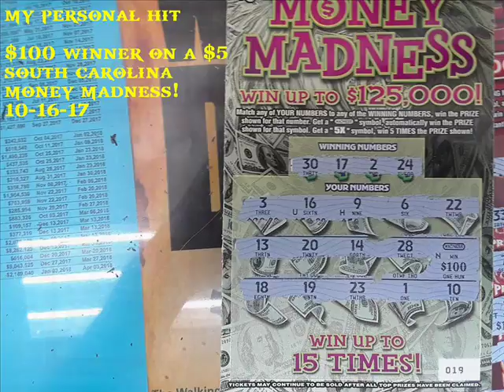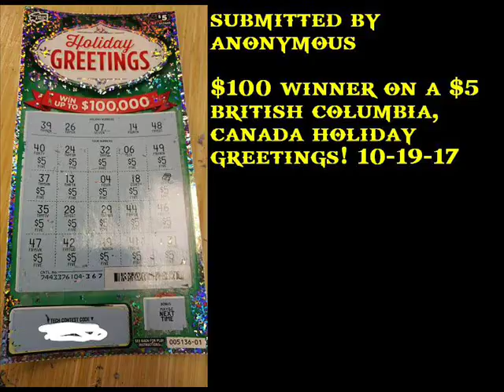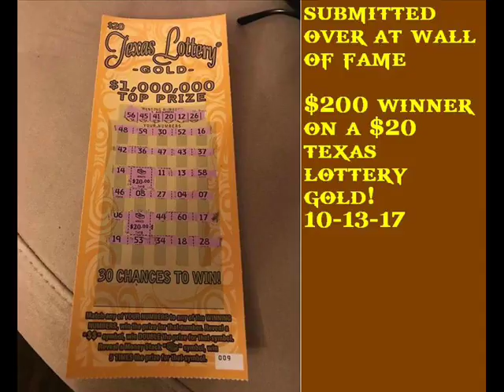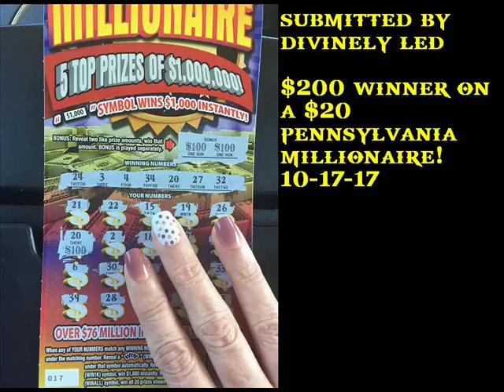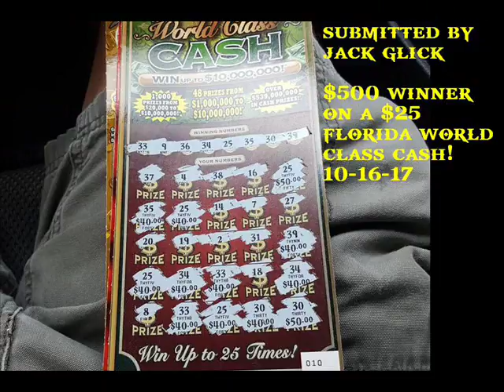Scratch Ticket Big Win Hall of Fame 141 - Season 4 Episode 16 - Viewer Submissions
Volume #141 of Scratch Ticket Big Win Hall of Fame, Viewer Submissions. Season 4, Episode 16!  Thanks to all that have submittted your photos here and at Scratchcard Wall of Fame and all that continue to contribute to making this great series what it is today!